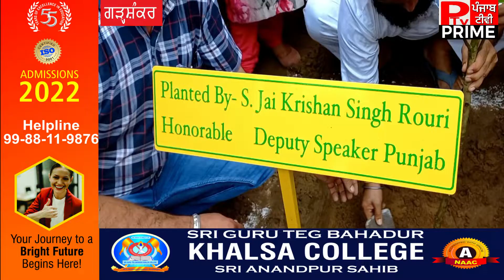ਡਿਪਟੀ ਸਪੀਕਰ ਪੰਜਾਬ ਨੇ 50 ਹਜਾਰ ਬੂਟੇ ਲਗਵਾਉਣ ਦੀ ਚਲਾਈ ਮੁਹਿੰਮ